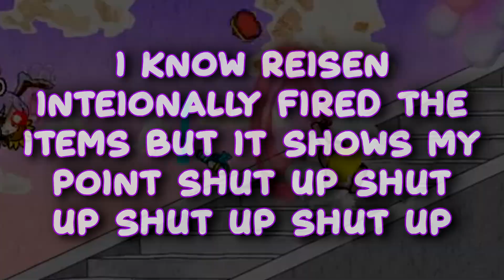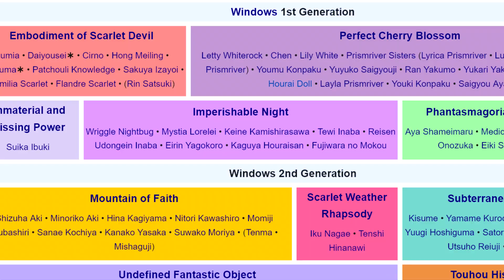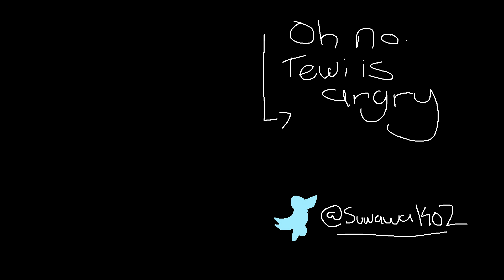The Nitori Kawashiro Fangame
Nitori Kawashiro is a popular character in the Touhou community. Due to her popularity, a fangame was created about her!

Shoot Shoot Nitori the Golden is a fun fangame featuring Nitori Kawashiro on her journey to get a mysterious treasure from a strange figure. With the help of her kappa crew and friends of Gensokyo, she sets off to get her goal -- will it be achieved though?! (spoiler, she does.)
You know the drill, the game has a great OST, a lot of Touhou girls and even a Jojo reference. All things you need to make the perfect(? Touhou fangame!

I'm not sure what else to add but Nitori is waiting for repentance for your sins. She desperately wants you to be better, but what do you do? You look at weird images of her on danbooru. Nitori gets down yet you still do your unjust deeds? disgraceful.

Like my trash? Like, dislike and share my videos around! I Suwawako have a dream, and that dream is to become a big YOUtuber!

『Social Medias』 【Feat. Suwawako 】

If you have a problem with my videos or there is a mistake, please DM me on twitter so you can tell me what I did wrong and how I can fix this. [I very likely failed somewhere for my research, for please point it out to me somewhere.]